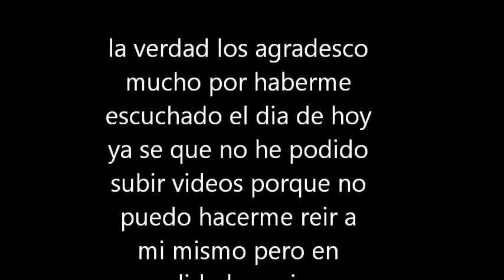2 in the am pm interpretada por roberto sanchez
HOLA AMIGITOS PEQUEÑOS ¿COMO ESTAN? ESPERO QUE BIEN HAN CAMBIADO ALGUNAS COSAS EN MI VIDA HE TENIDO MUCHA TRISTEZA POR LO TANTO NO PUEDO EDITAR MIS VIDEOS AGUSTO ASI QUE POR ESTA SEMANA SOLO POR ESTA SEMANA BOY A HACER VIDEOS DE CARICATURAS ¡hasta luego!